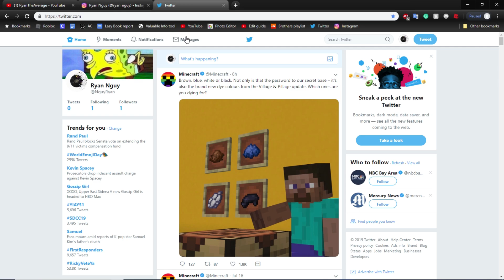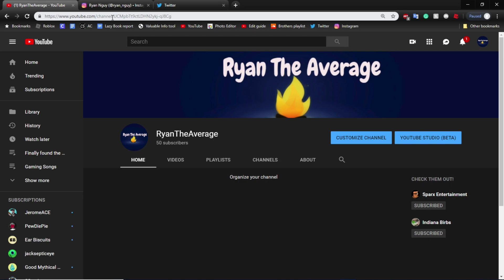My first official video!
This video features gameplay and some fun edits. Everything helps. Anywho, hope you enjoy. :)